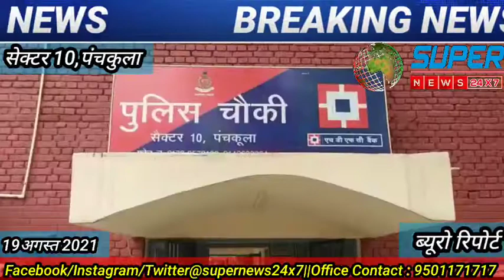सरेआम गुंडागर्दी:पंचकूला के सेक्टर 10 में एक युवक के साथ घर में घुसकर 4 युवकों ने की मारपीट